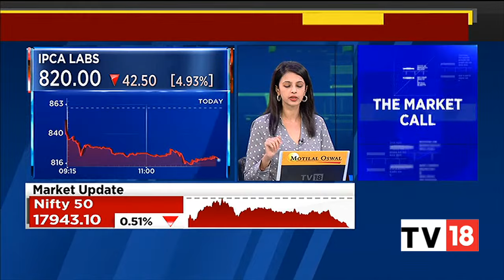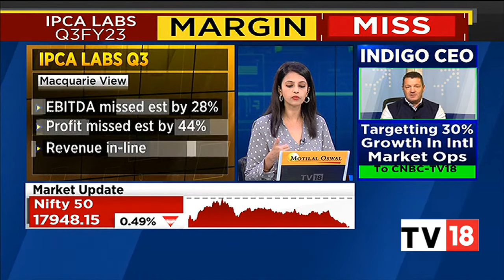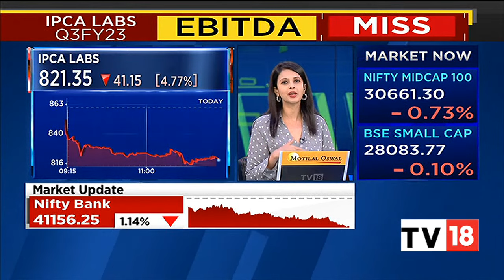IPCA Laboratories Sinks To 52-Week Low After Q3 Profit Dips, Nestle India Shares Fall On Q4 Results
Ipca Laboratories' share price dropped to a 52-week low of Rs 818.25 in the morning trade after the pharma company’s consolidated net profit dropped to Rs 107.84 crore in the December quarter, down 45.25 percent from the year-ago period.

Shares of Nestle fell 4% to Rs 18,837.6 in Friday's intraday trade on BSE after the company reported Q4 earnings below market expectations.

FMCG major Nestle India on Thursday posted a 66% year-on-year (YoY) rise in net profit at Rs 628 crore for the fourth quarter ended December 2022. The profit stood at Rs 379 crore in the corresponding quarter last year.

n18oc_business